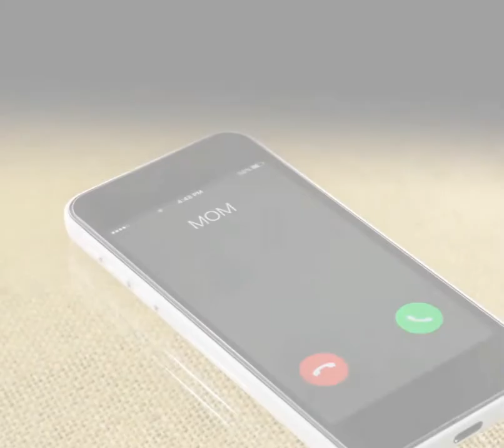Tips To Do If Your Home Alone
Things You Should Keep In Mind And Do If Your Home Alone - GoHealthy

GoHealthy promotes and encourage healthy lifestyle by providing everyone with useful videos on health tips, weight loss, fitness, healthy diets, healthy recipes, natural remedies and human health in general.